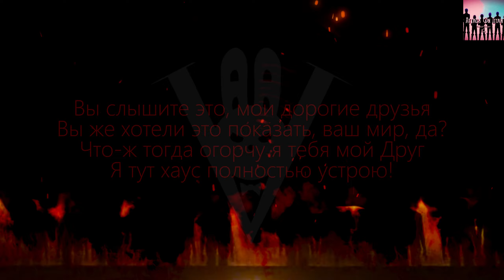Attack on Titan Song - Дрожь Земли (Lyric Video) [Cropped version]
Текст Песни:

Устроим, дрожь
(Устроим, дрожь)
Дроооооооооожь

С момента когда, получил силу я
Мне было важна только цель одна

Я! Хотел нас отгородить от людей, что считали!
Что мы демоны! Во плоти (Что мы демоны)
Я! Хотел вам всем помочь, у меня способ свой
Я буду идти на них стеной
(Живой)

Мы снова едины, как затмение Луны
Которые откидывает тень на таких как вы
Мы снов едины, теперь исполним планы
Которые вы никогда не понимали

Дрожь Земли! Исполним мы!
Убьём всех кто нам не ладны
Дрожь земли! Я теперь это вы
И вам меня (Не остановить)

Именно я, начал этот парад
Что будет длиться вечно (дня ото дня)
Именно я, его подстрекал
И он делал всё! (чтобы порадовать меня)

Сколько можно терпеть такое отношение к себе
Прошу Егеристы не живите в вранье
Я исполню мечту за вас всех!
(Кто этого заслуживает!)

Вы слышите это, мои дорогие друзья
Вы же хотели это показать, ваш мир, да?
Что-ж тогда огорчу я тебя мой Друг
Я тут хаус полностью устрою!

Дрожь Земли! Дрожь Земли!
(Исполним Мы)
(Устроим мы)

(Я истреблю всех врагов что будут мирно мне жить. Всех... До единого)